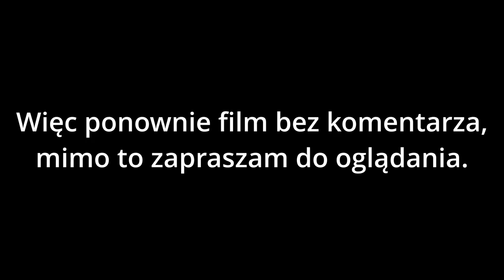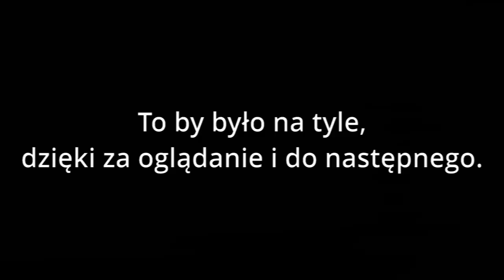Nadzieja nie ma nadzieji (xD) !!! Zadania Fabuły Sezonu 4 Rozdziału 5 "Wynalazek Shuri" !!!